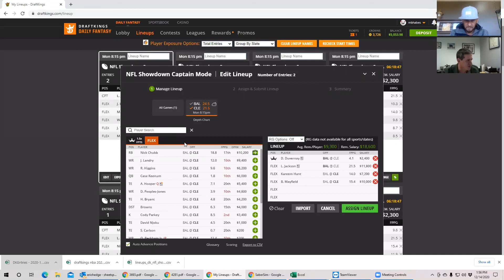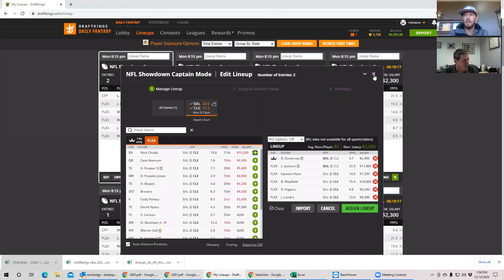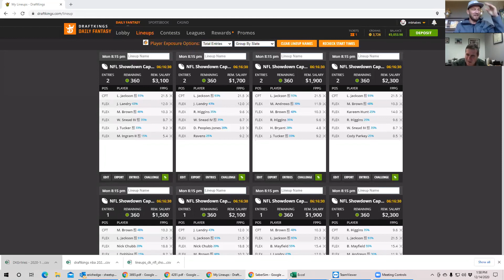Monday Night Showdown Slate with BobbyFi and Sheets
MNF